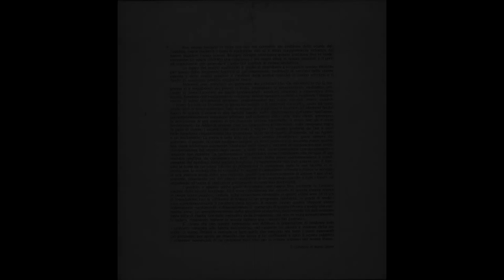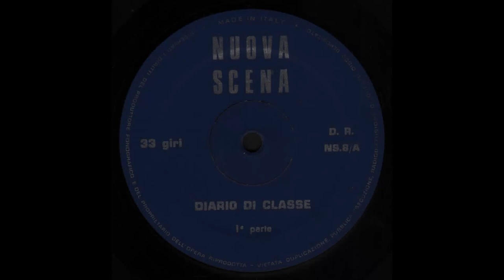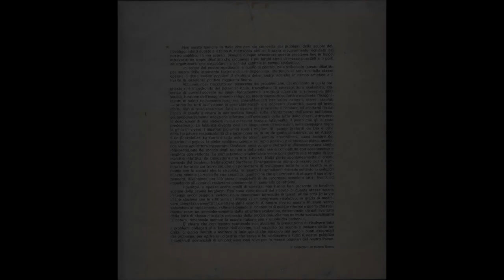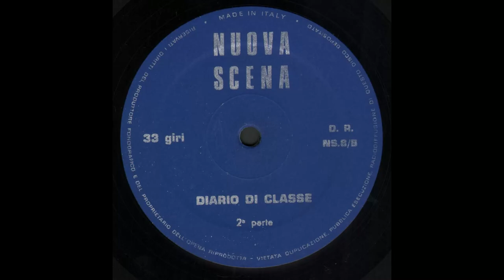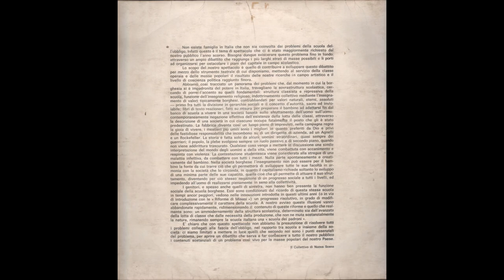- NUOVA SCENA - DIARIO DI CLASSE - ( - Not On Label NS 8 – 1970 - ) - FULL ALBUM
Non esiste famiglia in Italia che non sia coinvolta dai problemi della scuola dell'obbligo. Infatti questo è il tema di spettacolo che ci è stato maggiormente richiesto dal nostro pubblico l'anno scorso. Bisogna dunque sviscerare questo problema fino in fondo, attraverso un ampio dibattito che raggiunga i più larghi strati di masse possibili e li porti ad organizzarsi per ostacolare i piani del capitale in campo scolastico. Lo scopo del nostro spettacolo è quello di contribuire a sviluppare questo dibattito per mezzo dello strumento teatrale di cui disponiamo, mettendo al servizio della classe operaia e delle masse popolari il risultato delle nostre ricerche in campo artistico e il livello di coscienza politica raggiunto finora. Abbiamo così tracciato un panorama dei problemi che, dal momento in cui la bor-ghesia si è impadronita del potere in Italia, travagliano la sovrastruttura scolastica, cer-cando di porre l'accento su quelli fondamentali: struttura classista e repressiva della scuola, funzione dell'insegnamento religioso, indottrinamento collettivo mediante l'insegnamento di valori tipicamente borghesi, contrabbandati per valori naturali, eterni, assoluti — primo fra tutti la divisione in gerarchie sociali e il concetto d'autorità, sacro ed invio-labile; libri di testo reazionari, fatti su misura per preparare il bambino ad adattarsi fin dal banco di scuola a vivere in una società basata sullo sfruttamento dell'uomo sull'uomo: contemporaneamente negazione effettiva dell'esistenza della lotta delle classi, attraverso la descrizione di una società in cui ciascuno occupa fatalmente il posto che gli è stato predestinato. La fabbrica diventa così un luogo pieno di imprevisti, nella campagna regna la gioia di vivere, i mestieri più umili sono i migliori in quanto preferiti da Dio e privi delle fastidiose responsabilità che incombono su di un dirigente di azienda, ad un Agnelli e un Rockefeller. La storia è fatta solo da alcuni uomini straordinari, quasi sempre dei guerrieri; il popolo, la plebe svolgono sempre un ruolo passivo e di secondo piano, quando non viene addirittura trascurato. Qualsiasi cosa venga a mettere in discussione una simile interpretazione del mondo degli uomini e della vita, viene combattuta con accanimento e respinta con violenza. La contestazione studentesca viene considerata alla stregua di una malattia infettiva, da combattere con tutti i mezzi. Nulla parte spontaneamente e creativamente dal bambino. Nella società borghese l'insegnamento non può essere per il bambino la fonte da cui trarre ciò che gli permetterà di sviluppare tutte le sue facoltà ín armonia con la società che lo circonda, in quanto il capitalismo richiede soltanto lo sviluppo di una minima parte delle sue capacità, quella cioè che gli permette di attuare il suo sfruttamento, diventando per ciò stesso negazione di un progresso sociale a tutti i livelli, ed impedendo all'uomo di realizzarsi pienamente in seno alla collettività. I genitori, e spesso anche quelli di sinistra, non hanno ben presente la funzione sociale della scuola borghese. Essi sono condizionati dal ricordo di questa stessa scuola in tempi ancor peggiori, vedono nelle innovazioni introdotte in questi ultimi anni (o in via di introduzione con le « Riforme di Misasi ») un progresso risolutivo, in grado di modificare complessivamente il carattere della scuola. A nostro avviso queste illusioni vanno abbandonate rapidamente, ridimensionando il contenuto di queste riforme e quello che realmente sono: un ammodernamento della struttura scolastica, determinato sia dall'avanzata della lotta di classe che dalle necessità della produzione, che non ne muta sostanzialmente la natura, rimanendo sempre la scuola italiana una « scuola dei padroni ». E' chiaro che con questo spettacolo non abbiamo la presunzione di risolvere tutti i problemi collegati alla fascia dell'obbligo, nel rapporto tra scuola e insieme della società: ci siamo limitati a mettere in luce quelli che secondo noi sono i punti essenziali del problema, per aprire un dibattito che serva a far conoscere a tutto il nostro pubblico i contenuti sostanziali di un problema così vivo per le masse popolari del nostro Paese.
                                                                       II Collettivo di Nuova Scena

- Diario Di Classe - La Scuola Dell'Obbligo -  (Nuova Scena Self-released) – NS 8 – 1970 - ) -

Elenco tracce

A1 - Diario Di Classe (Prima Parte)
B1 - Diario Di Classe (Seconda Parte)

- Messaggio per tutti gli utenti fruitori di questo canale : Chiunque si ritenga defraudato ( artisti , autori , esecutori , ecc. ) me lo faccia presente e cancellero' immediatamente il video .